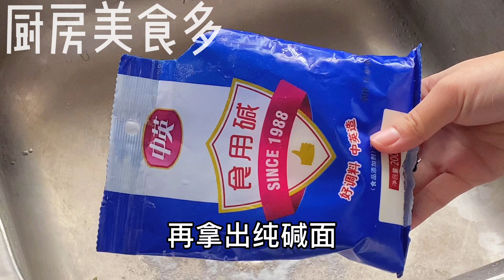洗碗池下水無論有多堵，扔一把它進去，馬上就疏通，不花一毛錢